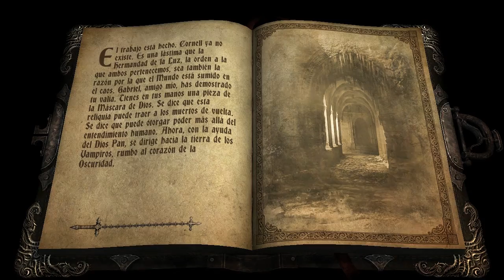CASTLEVANIA Lords of Shadow | Ep. 11 | Audio Ingles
Lords of Shadow acontece en una época apocalíptica, sitúado en Europa durante la Edad Media en el año 1047. Esto convierte a Gabriel en el primer Belmont de una cronología alterna de la actual.

Castlevania: Lords of Shadow
Let's Play en Audio en Ingles
Modo Historia con Audio en Ingles
Campaña con Audio en Ingles
Sin Comentarios
PS3